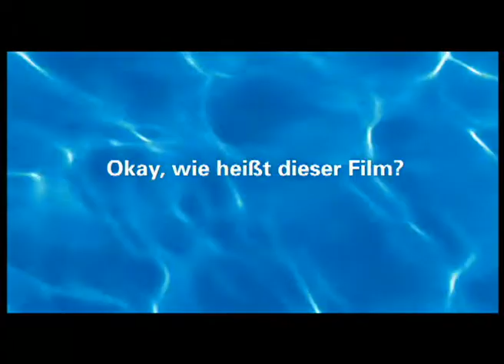Schöller Kino "Filmquiz" 2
Idee/Script: Daniel Mayer
Kunde: Nestlé Schöller